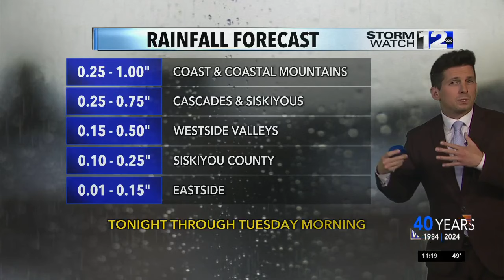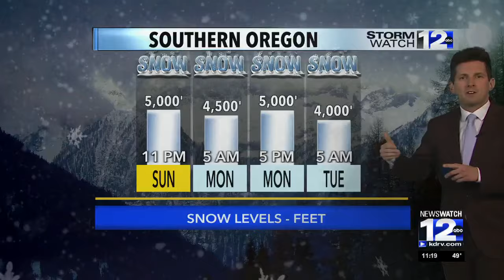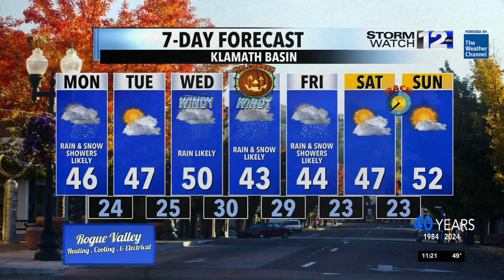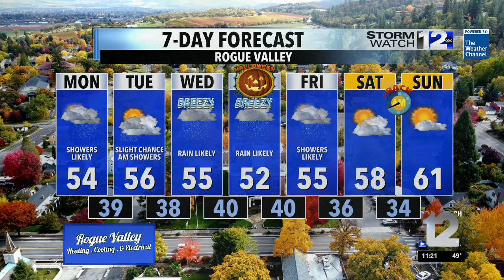Sunday, October 27th Overnight Weather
Cool and damp on Monday with scattered showers and higher elevation snow showers.